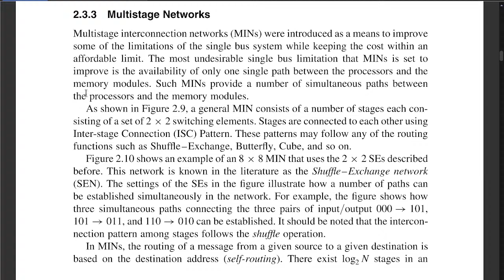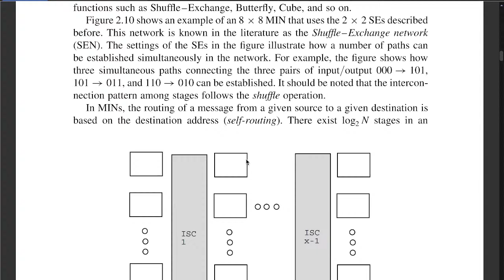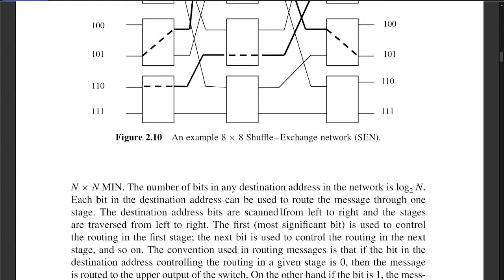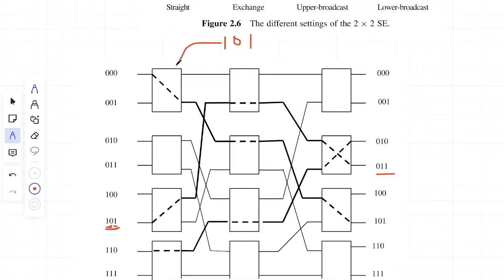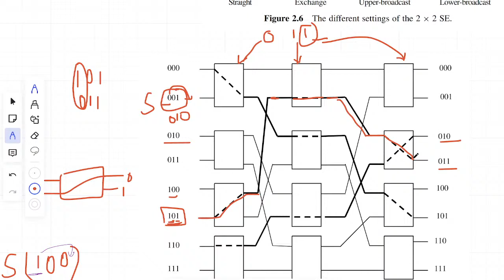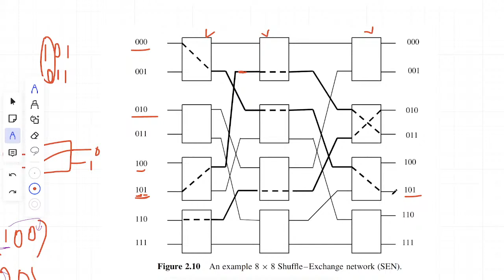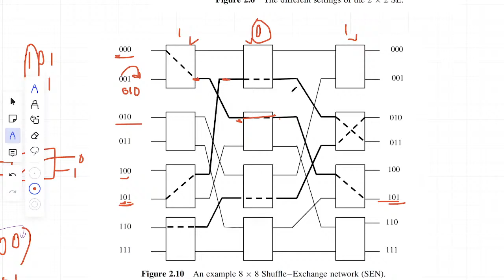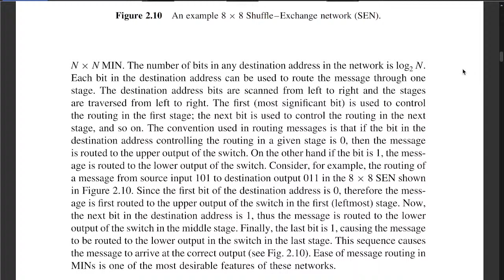2.3.3 Multistage Networks | Chapter 2 | Parallel and distributed computing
Hey everyone! welcome back to Div Fusion
2.3.3 Multistage Networks  | Chapter 2  | Parallel and distributed computing